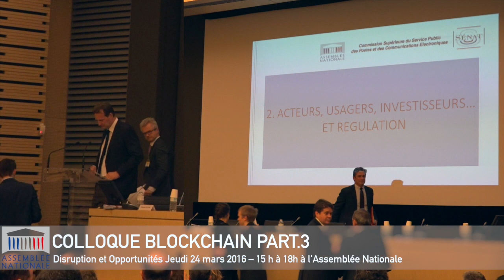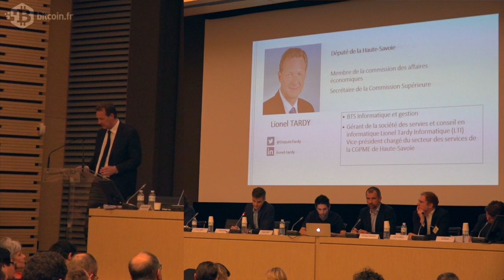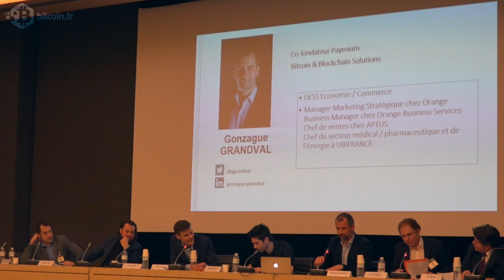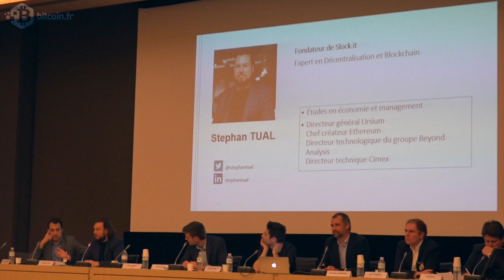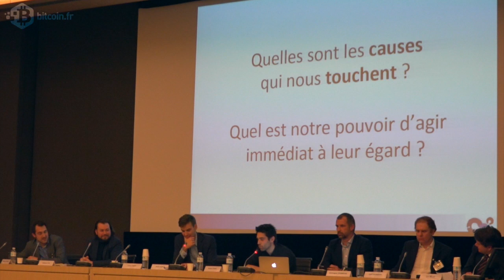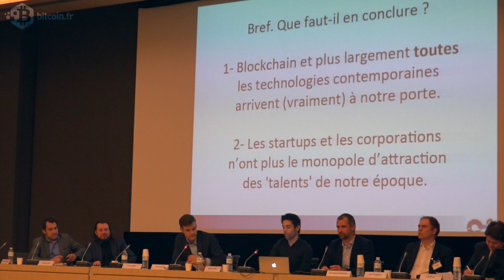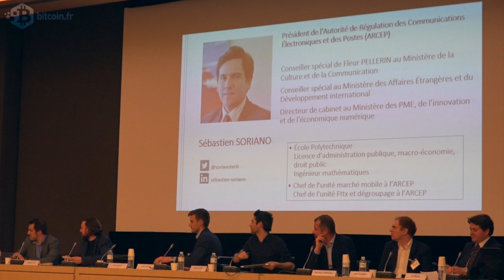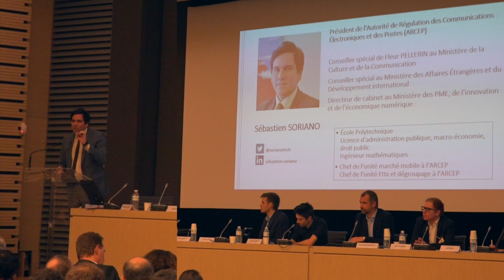Colloque Blockchain à l'Assemblée Nationale - Part.3